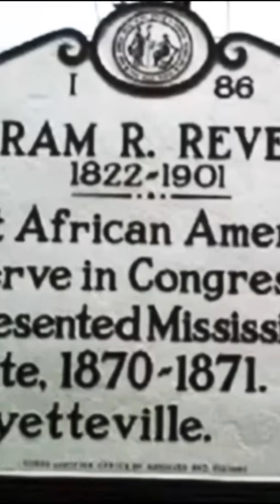The FIRST BLACK African American in CONGRESS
Hiram Rhodes Revels